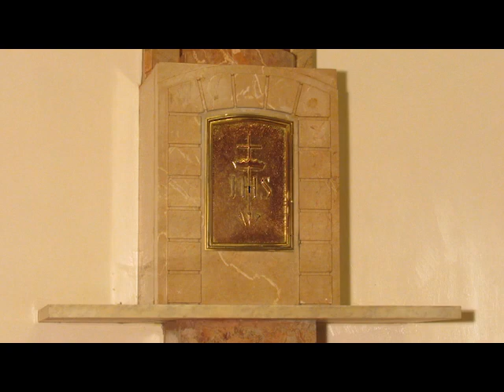The Lord Is My Shepherd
Jesus Christ truly present in the Most Holy Sacrament of the Altar, have mercy on us during this time of COVID19 Epidemic